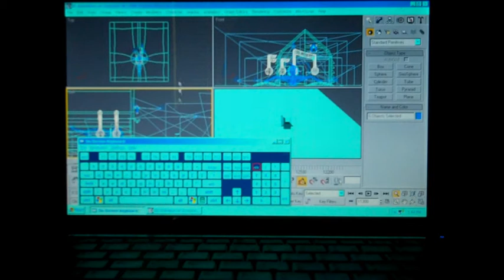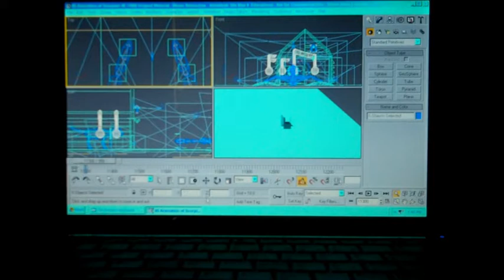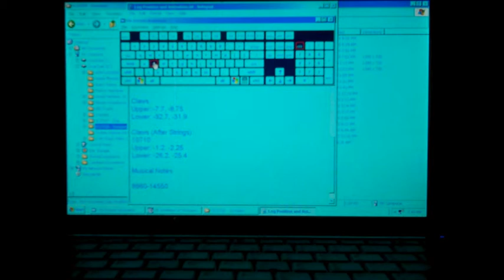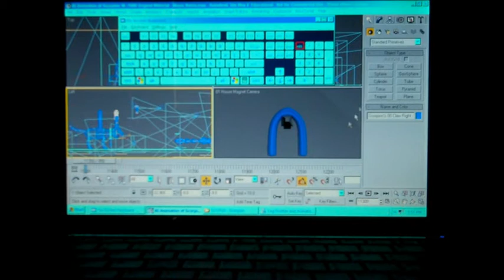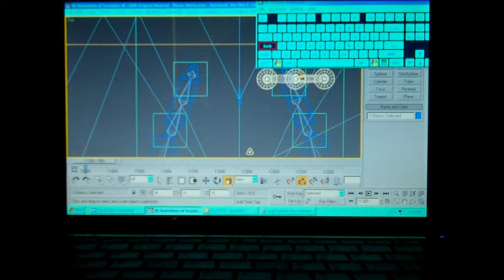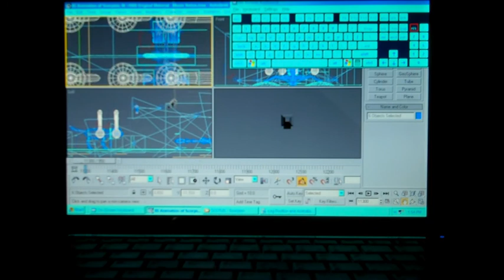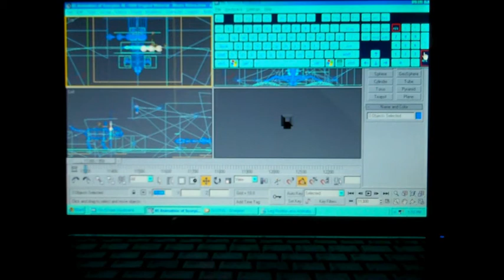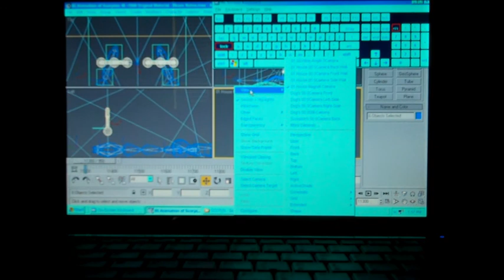Works On Musical Notes In Scene (Part 1)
Caroline Works On Musical Notes In Scene in 3DS Max.